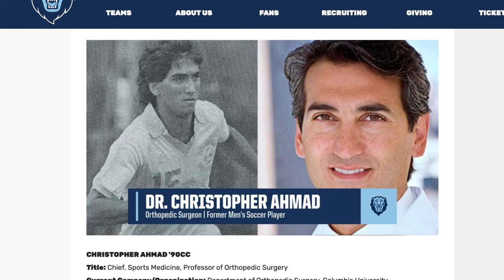Yankees Team Doctor Keeps Dreams Alive For the Pros, And For You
Dr. Ahmad feels extremely proud and fortunate to be the Head Team Physician for the New York Yankees, a role he has served in for the past 13 years.

In this video Dr. Ahmad and GM Brian Cashman discuss Dr. Ahmad's amazing journey.  They discuss his role with the Yankees and his role serving the top professional athletes in the world, but also his mission and role serving YOU as the Chief of Sports Medicine at Columbia University Medical Center.

Dr. Christopher Ahmad is one of the world's top orthopedic surgeons.  Based in the heart of New York City, Dr. Ahmad is Head Team Physician for the New York Yankees & New York City Football Club.